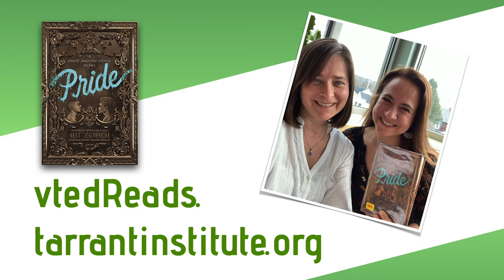Meg Allison reads from "Pride" by Ibi Zoboi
U-32 High School librarian Meg Allison reads from "Pride: A Pride and Prejudice Remix", by Ibi Zoboi. Allison appeared on a recent episode of the vted Reads podcast, to talk about the ways of using Pride in the classroom to discuss issues of gentrification and race with students.